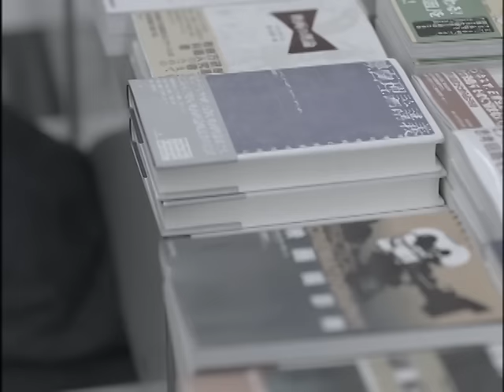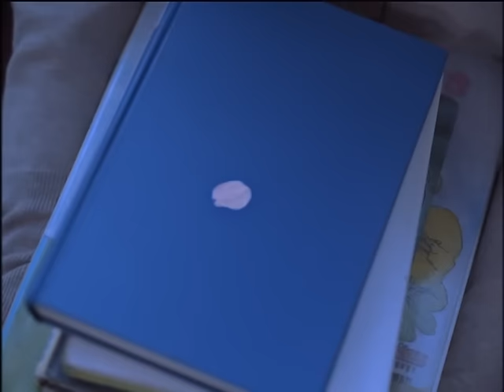ケツメイシ「さくら」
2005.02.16発売 11thシングル「さくら」MUSIC VIDEO

 【CD情報】
 11thシングル「さくら」
 1.さくら
 2.ケツメンサンバ
 3.新生活～アコースティックmix～

 ケツメイシマネージャー０号【公式】X（@zerogo_ktm）